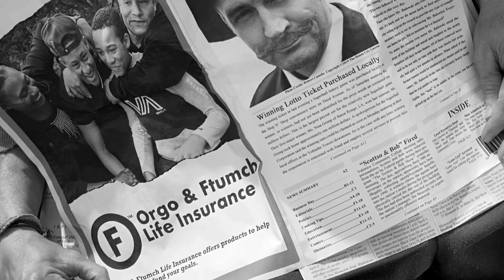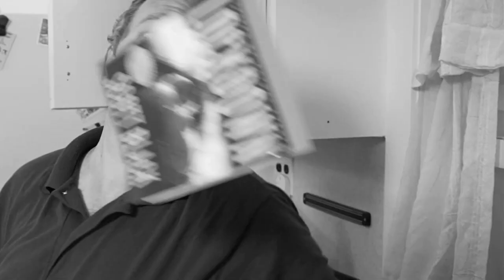Waimea - Short Comedy Film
Vivian & Rick O'Neill are faced with a unique test to their marriage.

WAIMEA has screened at multiple film festivals around the world including Kevin Smith's SmodCastle Film Festival, Valley Film Festival, Orlando Film Festival and Coney Island Film Festival.

directed by Steve Herold
written & produced by James L. Palmer & Steve Herold
starring Patricia Damon, Kevin Kolack, Ronelle Thomas, Dan Truman & Charley Tucker
director of photography John Mastriano